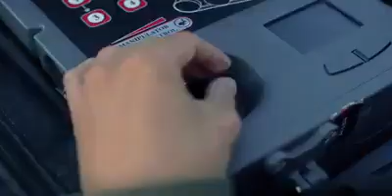Soldados y Policías de Colombia: ¡Valor, Abnegación, Patriotismo!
Los colombianos, si es que somos justos en nuestras apreciaciones, debemos sentirnos orgullosos de los soldados y policías de nuestra Fuerza Pública.

Los primeros, porque son los encargados de la vigilancia y defensa de nuestras fronteras, labor que cumplen por tierra, mar y aire, durante 24 horas cada día y porque son también los valientes que combaten a los malos colombianos que, aliados con extranjeros indeseables, trafican dentro del territorio con sustancias psicoactivas, es decir, aquellas que hacen perder la razón a los consumidores y causan una aceleración del corazón que a veces termina dejándolos sin vida.

También porque son ellos los defensores insomnes de la seguridad de las áreas pobladas y selváticas del territorio nacional, que suelen ser atacadas con intenciones mortales, por otros colombianos traidores a su Patria que, buscando riqueza y poder, asesinan, secuestran torturan y ofenden en su pudor a mujeres, hombres y niños colombianos de ambos sexos, que viven tranquilamente en las zonas más remotas de la ruralidad nacional y que han tenido por generaciones que soportar a estos guerrilleros criminales, que según sus malas obras parece que no tienen ni conciencia ni sentimientos humanos.

En cuanto a los integrantes de la Policía Nacional, puede afirmarse que, sin ellos, sin su valor, sin su serenidad y sin su civismo ejemplar, nuestra sociedad no podría existir porque lo impediría el instinto salvaje de los seres humanos, algunos de los cuales han tenido la desdicha de haber carecido de la necesaria formación familiar en valores y de la instrucción que se consigue en los establecimientos educativos. De igual manera son los policías el rostro de la autoridad porque por su labor están en permanente contacto con los ciudadanos y por ello de alguna manera ostentan una representación formal de los mandatos de la ley. Por lo demás, existen unos grupos de agentes policiales de élite, entrenados especialmente para la vigilancia de las movilizaciones grupales de ciudadanos en función de protesta o de peticiones especiales. Esos grupos se llaman ESMAD y la verdad es que, en las más recientes marchas y concentraciones de personas con ánimo encendido y propósitos perversos, han desempeñado un papel de gran importancia en el control y contención de esos grupos cuando han intentado saltarse las fronteras de la ley, labor en la cual han actuado con una serenidad y una prudencia digna de encomio, a pesar de que sus enemigos han tratado de acabar con ellos en función de su institucionalidad.

Por las anteriores consideraciones, creemos que los soldados y policías colombianos, han merecido bien de la Patria.